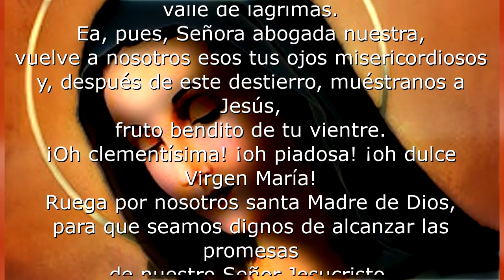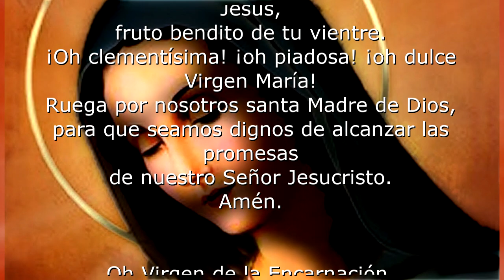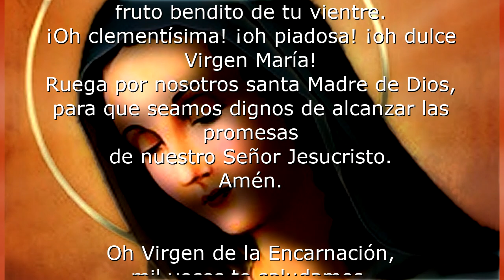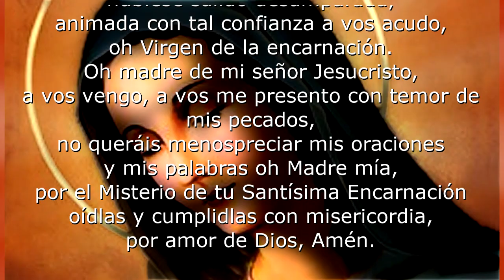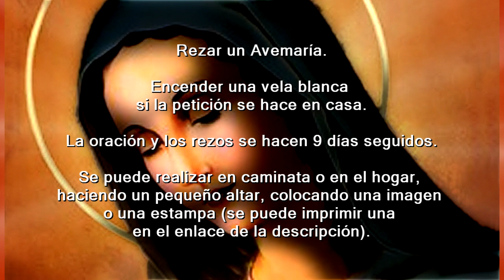ORACIÓN A LA VIRGEN DE LA ENCARNACIÓN PARA CASOS MUY DIFÍCILES (para mujeres)